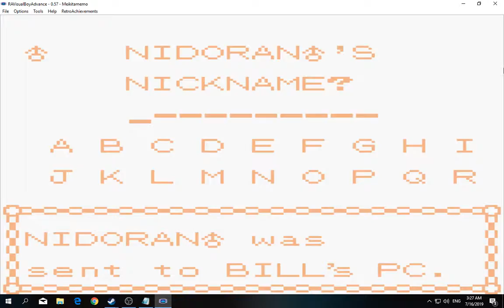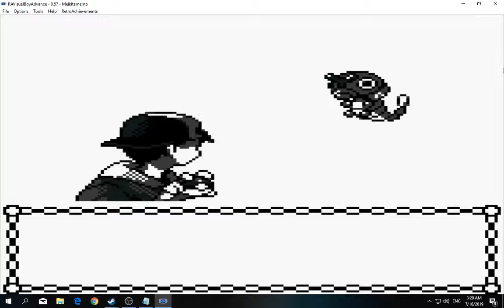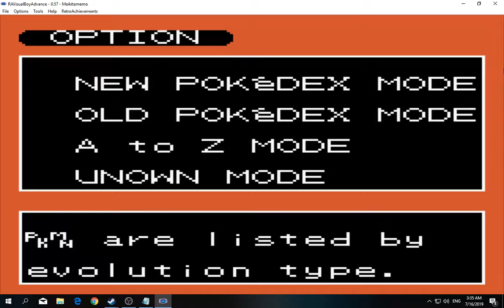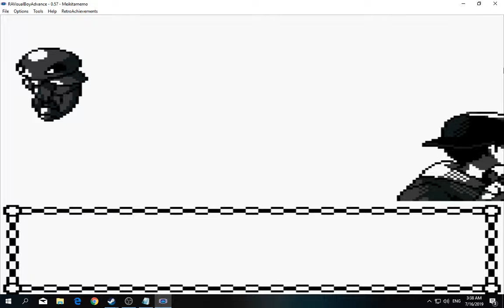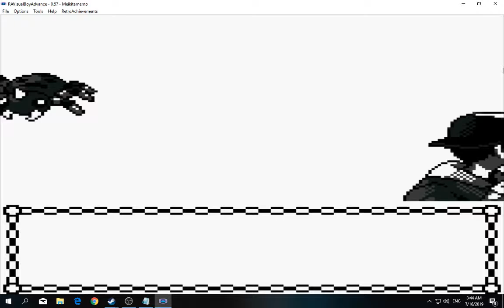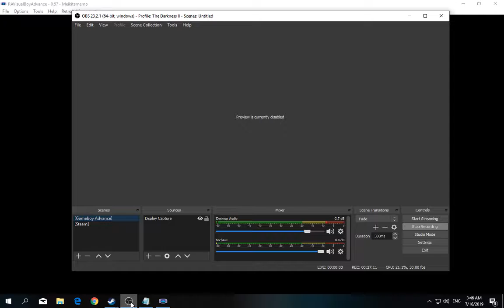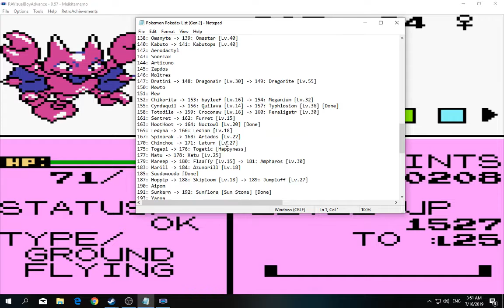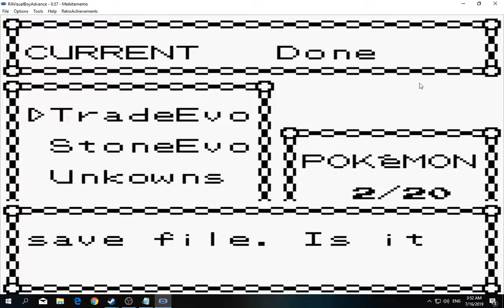[1/3] Pokemon: Gold - Episode 37 [NC]